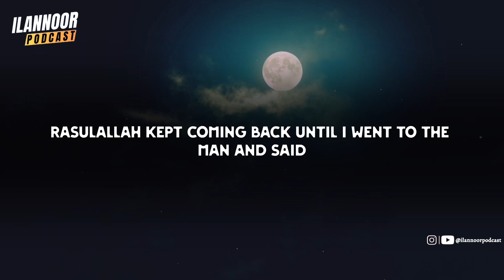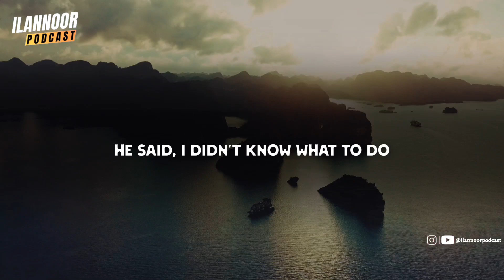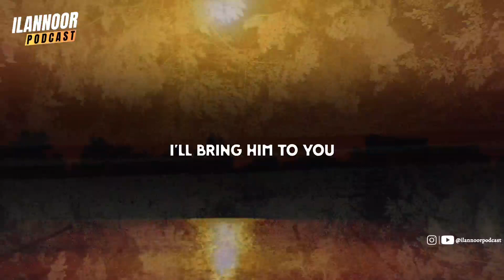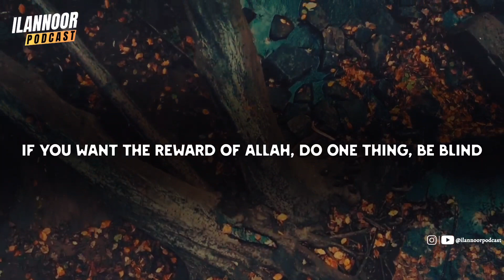A MAN MARRIED A PREGNANT LADY